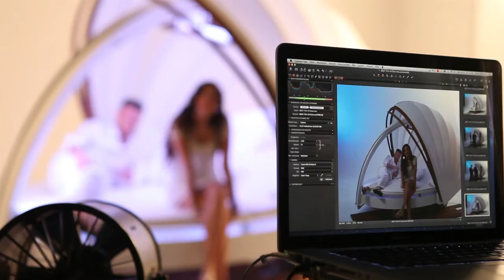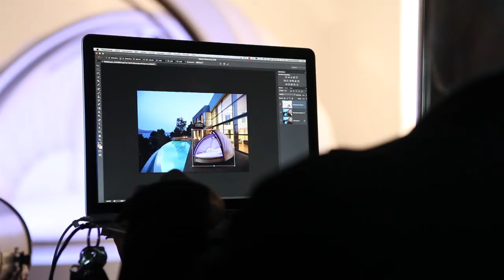CocoOne - Making Of Product Shooting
Produktion für Delfin Wellness - Making Of Video vom CocoOne® Product Shooting.